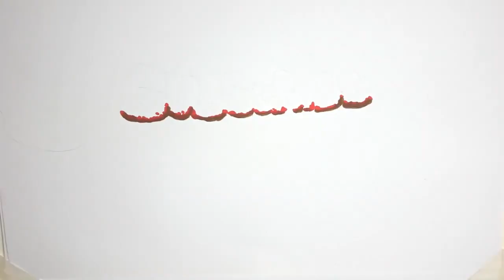✅ 元大関琴奨菊（36＝佐渡ケ嶽）が大相撲11月場所8日目の15日、現役を引退し、年寄「秀ノ山」を襲名した。オンライン会見に臨んだ秀ノ山親方は「体が言うことを聞か… - 日刊スポーツ新聞社のニュース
✍  元大関琴奨菊（36＝佐渡ケ嶽）が大相撲11月場所8日目の15日、現役を引退し、年寄「秀ノ山」を襲名した。オンライン会見に臨んだ秀ノ山親方は「体が言うことを聞かず、ここが自分の終わりかなと思った」と引退理由を明かした。 幕内下位だった9月の秋場所で、左ふくらはぎを肉離れするなどし15年ぶりに十両に陥落した。幕内復帰を目指した今場所は、5日目終了時点で1勝4敗。実はこの時点で、師匠の佐渡ケ嶽親方（元関脇琴ノ若）に引退の意向を伝えたという。しかし、再起を促されて6日目の土俵へ。ただ「（6日目に）朝起きてみたら体が言うことを聞かなかった。両国国技館に行く車の中で『勝っても負けても最後にします』と師匠に伝えました」と明かした。 晴れやかな表情は、思い出の一番を問われて変わった。「幕下の時とか下の時に…」と話すと、右目に光るものが。続けて「厳しく胸を出してくれた兄弟子とか師匠の思いとか、苦労した時の方が思い出。思い出の一番は全てです」と話すと右目から涙を流した。 波瀾（はらん）万丈だった18年間の土俵人生。「まだできるなら相撲を取りたいのが本音。稽古場に行くとみんなが普段通りにしているのがうらやましい」と土俵との別れを惜しんだ。今後は、佐渡ケ嶽部屋の部屋付き親方として後進の指導にあたる。「壁にぶつかる子がたくさんいる。その先の光景を見せられるような指導をしたい」と、自身の経験を次の世代に伝えていく。【佐々木隆史】 ▽十両の松鳳山（琴奨菊と同じ36歳）「同級生の兄弟子で、年代のトップを走り続けてきた人。お疲れさまでしたと言いたい。自分はまだまだ区切りをつけるにはほど遠い」   ...